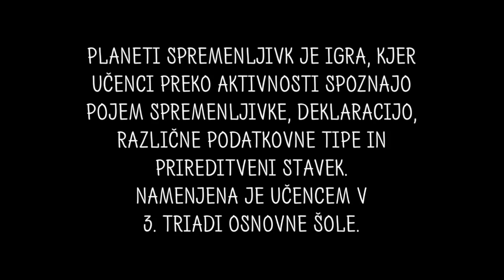Planeti spremenljivk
Trailer izobraževalne igre Planeti spremenljivk.
Igra je namenjena učencem tretje triade osnovne šole. Nanaša se na računalništvo, sklop programiranje. Vsebina: pojem spremenljivke, deklaracija, različni podatkovni tipi in prireditveni stavek.
Nastala je v študijskem letu 2010/2011.

Avtorica: Anja Friškovec.
Mentorji: doc. dr. Irena Nančovska Šerbec, asist. Matej Zapušek.

Serious game Planet of variables trailer.
Game is designed for primary school children of age 13-15. It teaches computer science, specifically in programming: variables, declaration, different data types and assignment statement.
It was developed in year 2010/2011 at the Faculty of education, University of Ljubljana.

Authors: Anja Friškovec.

Mentors: doc.dr. Irena Nančovska Šerbec, asist. Matej Zapušek.